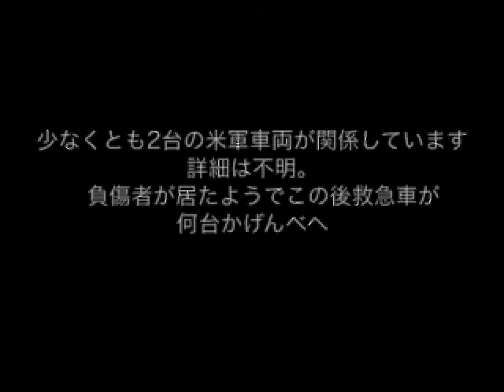米軍事故20090805真志喜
国道58号線沿いの真志喜交差点付近で発生。
撮影時には既に警察等が到着し処理中であったことから発生は18：30〜19：00前後と思われる。

米軍の消防車や救急車も来るなどけっこう大騒ぎになっていた。
この騒ぎで米軍のYナンバー車両2台とその他2台が道路を塞いでいたため付近はかなりの渋滞になっていた。